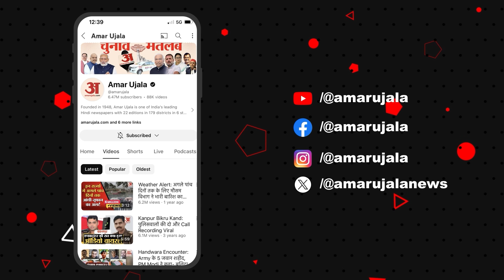Bhaderwah Valley: भद्रवाह घाटी के लैवेंडर किसान बंपर पैदावार से बेहद खुश | Lavender Crop Production